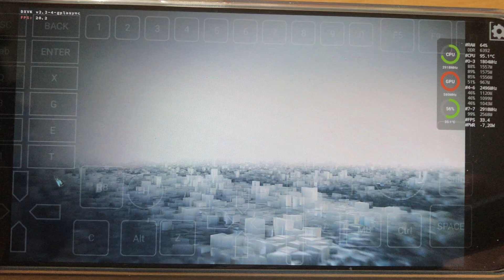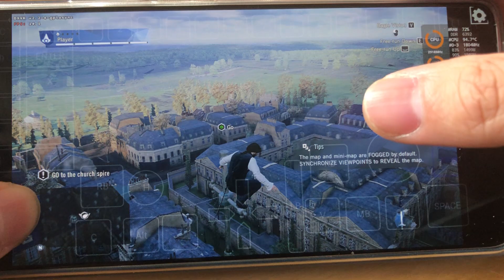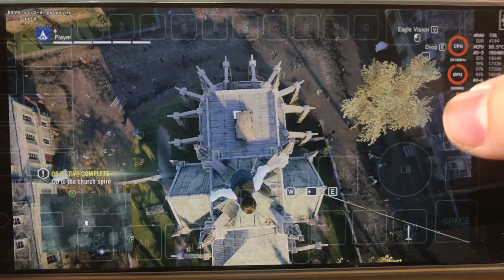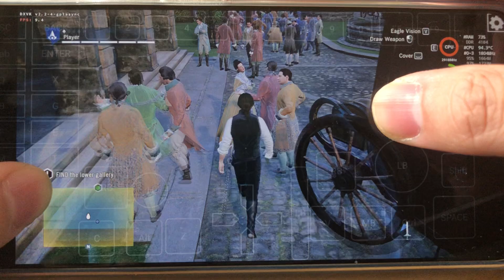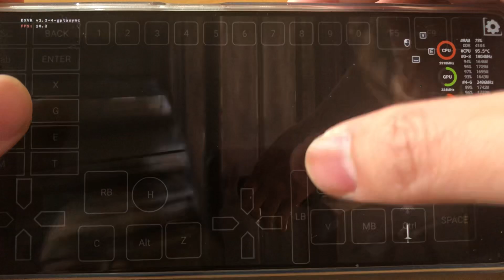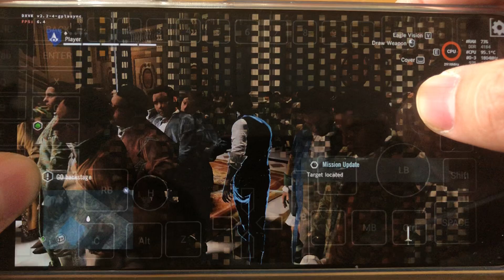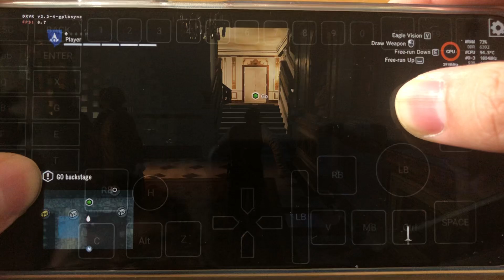Mobox (WoW64): Assassins Creed Unity/ Wine 9.4/ SD7+Gen2/ Redmi Note 12 Turbo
unfortunately freeze due screenrecording like most games.

🔴 Game: Assassins Creed Unity
🟠 Emulator: Mobox - Box Build 3 March 24
🟡 GPU: Turnip 0603 by airidosas - DXVK dev/2.2 async
🟢 Resolution: 1280x720
🔵 Dynarec: 2
🟣 Wine Version: 9.4 by airidosas
🟤 Wine Esync: 1
⚫ Wine WoW64: Yes
⚪ Chipset: Snapdragon 7+Gen2
📦 Size: 48.13GB
📱Phone: Redmi Note 12 Turbo/16GB/1TB/Android13/ rooted/CrDroid 9.13 A13
🔊 Sound: Yes
💬 Commentary: No
Other: 8 cores game uses all 8 cores.